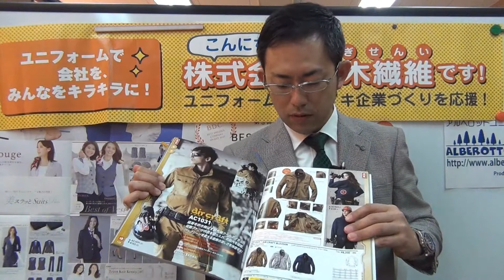バートルエアークラフト AC1031 綿100％ブルゾン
バートルＡＣ１０３１ご購入はこちら⇒
☆☆動画説明☆☆